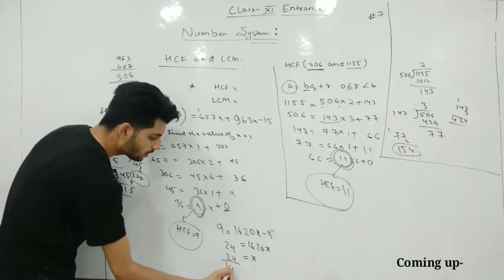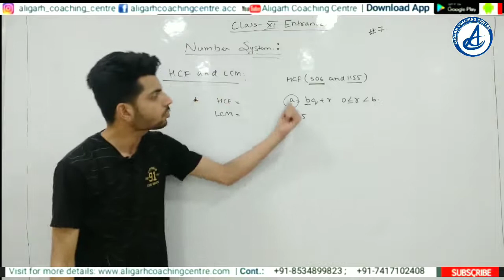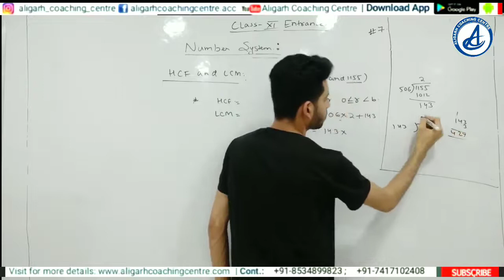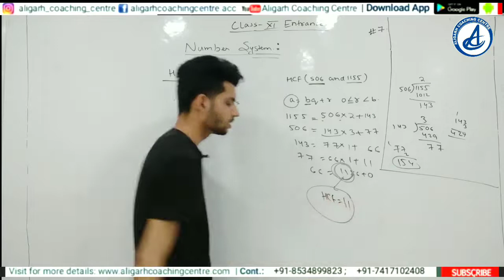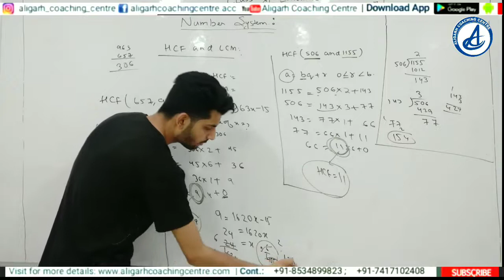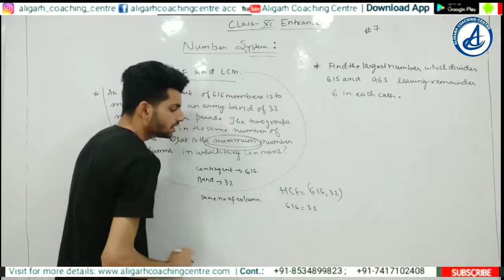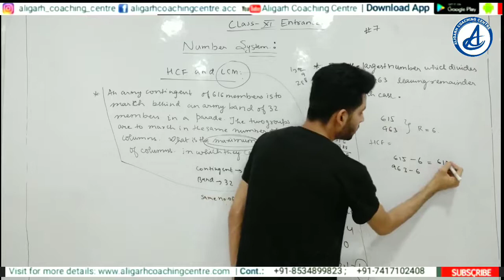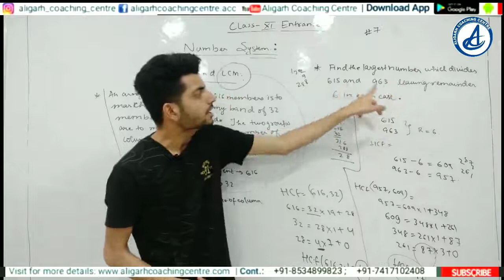Number System- HCF & LCM || AMU-JMI 11th Entrance || By Aman Sir ACC #7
Amu 9 entrance
Decimal Expansion
jamia 9 entrance
amu 11 entrance
jamia 11 entrance
maths number system
maths for competition exams
amu entrance mathematics
basic Introduction number system
Aman Sir maths